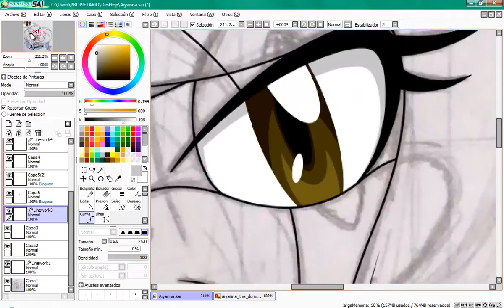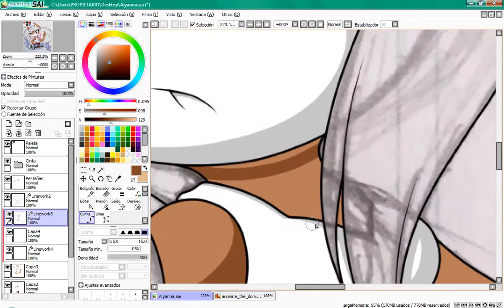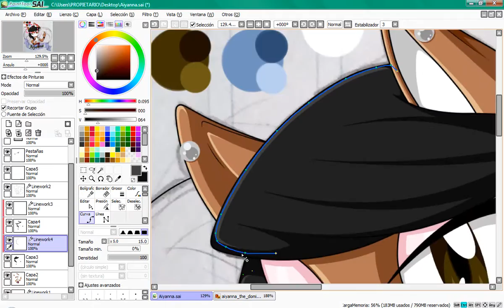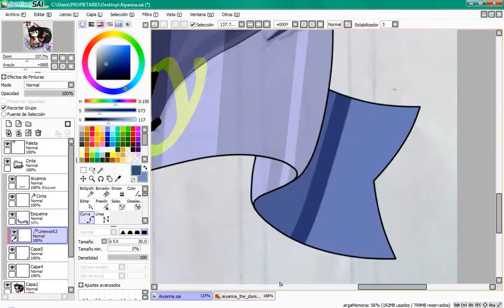Speedpaint | Aiyanna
NO HAGO REQUESTS // I DON'T DO REQUESTS

REAL TIME: 1h 59m 53s
SPEED: 3516%

SONGS:
Nightcore - The Monster (Nightcore by me)